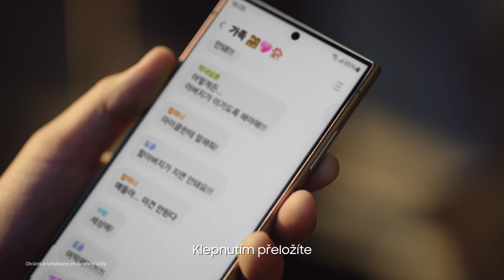Samsung S24 Ultra Oficiální Film: Textový asistent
Jak na plusové body? Překládej konverzace pomocí aplikace Textový asistent v telefonech Samsung Galaxy S24 Ultra, jednoduše a rychle.